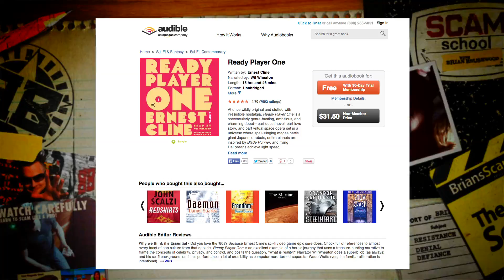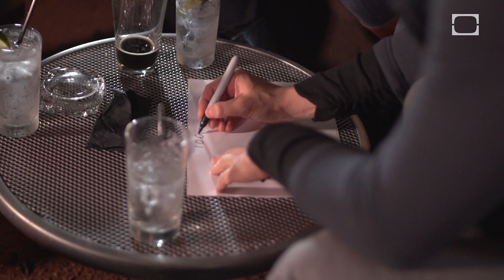Even More Secrets to Picking Up Girls at the Bar!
Brainteasers abound!  Dating coach, Adam Lyons, is back to share some tricks to meeting people. In magic, Brian calls these puzzles tweeners, devices to engage your audience, frustrating them a little bit before the close!

This episode of Scam School was made by these fine folks:
Brian Brushwood, Executive Producer / Talent
Adam Lyons, Producer
Brooke Shedd, Production Manager
Brandon Rojano, Production Assistant
Kevin O'Connor, Production Assistant
Jeffrey Buras, Camera
Taylor Thompson, camera / editor
Stuart Hargrove, camera
Kody Gibson, editor
Recorded on location at Icenhauer's in Austin